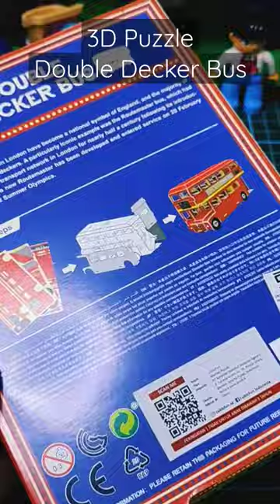Unboxing 3D Puzzle Double Decker Bus - Part 1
Merakit 3D Puzzle Bus Double Decker